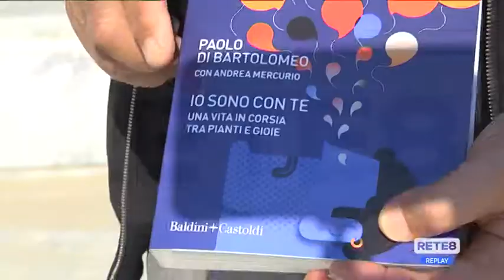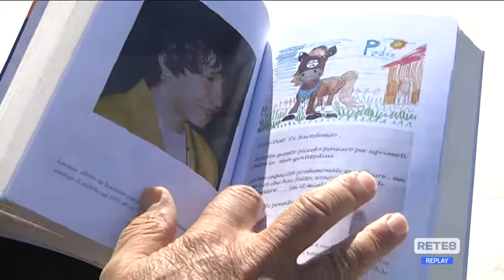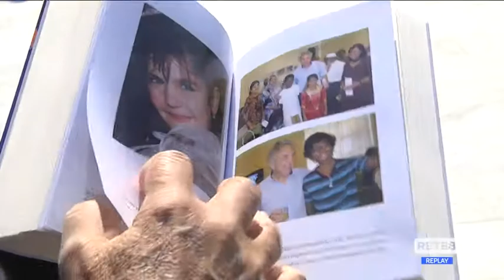Editoria - “Io sono con te, una vita in corsia tra pianti e gioie”